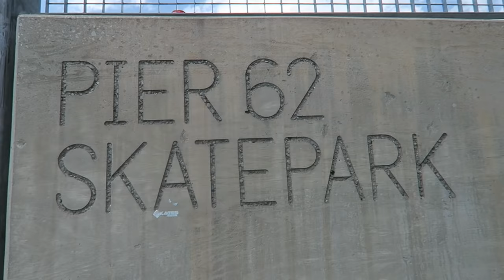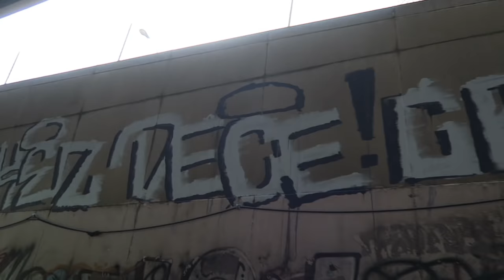BEST NYC SKATEPARKS YOU CAN'T RIDE (BMX)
I hit up Brooklyn with Panza to check out the newly renovated pump track but it was unfortunately closed on Mondays so we rode to Manhattan to try and ride Chelsea Piers skatepark which is a strict no bikes allowed park.

SC-BillyPerry631